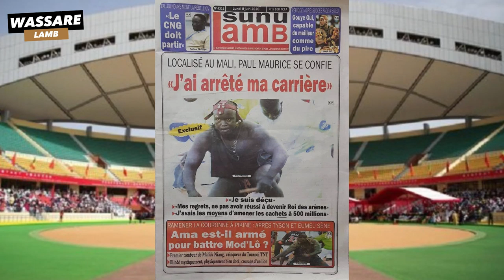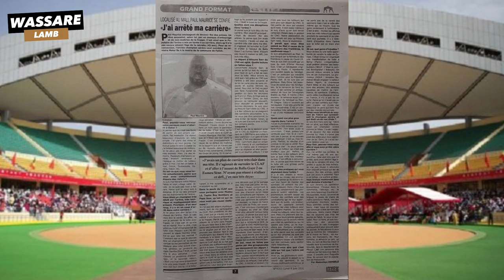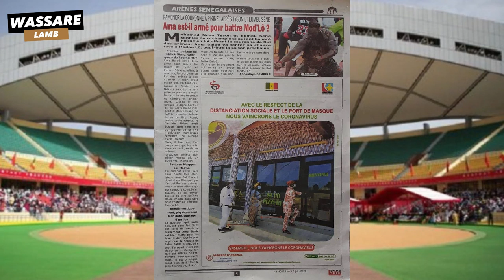Localisé au Mali, Paul Maurice se confie " j'ai arrêté ma carrière"